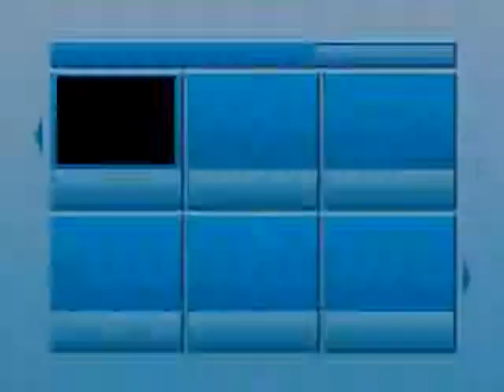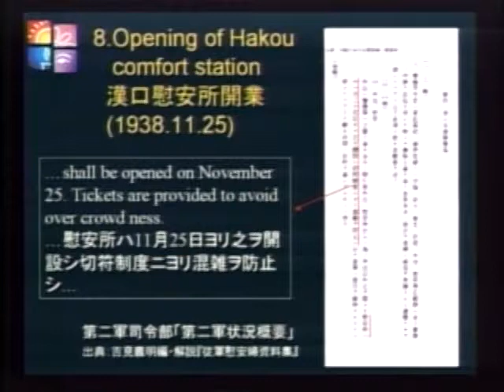河床淑 [女性国際戦犯法廷 証言]